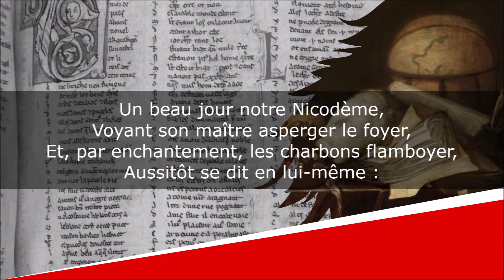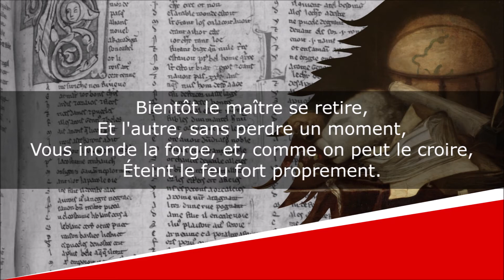Le Baquet d'eau - Fables - Pierre Lachambeaudie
Le Baquet d'eau
Fables, Livre Premier, Fable XV

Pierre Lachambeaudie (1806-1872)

Lecture : AB
Portrait de couverture : Philippe-Félix Dupuis
Illustration de fond : Ignacio Raeth

Texte :
Pour frapper sur l'enclume et tirer le soufflet,
Un forgeron à son service
Avait pris un garçon fort gros, mais fort novice.
Il faut que je le prouve ; écoutez, s'il vous plaît :
Un beau jour notre Nicodème,
Voyant son maître asperger le foyer,
Et, par enchantement, les charbons flamboyer,
Aussitôt se dit en lui-même :
« Si quelques gouttes d'eau forment un si grand feu,
Versons-y le Baquet, et nous verrons beau jeu... »
De son invention s'émerveillait le sire.
Bientôt le maître se retire,
Et l'autre, sans perdre un moment,
Vous inonde la forge, et, comme on peut le croire,
Éteint le feu fort proprement.
« Eh bien ! me dira-t-on, que nous prouve l'histoire
De ton gros imbécile et de son Baquet d'eau ? »
Patience, je vous en prie ;
Écoutez jusqu'au bout ; c'est une allégorie.
L'amour et l'amitié sont armés d'un flambeau.
Une froideur légère, un caprice de l'âme,
Souvent fournissent à la flamme
Une étincelle ardente, un élément nouveau ;
Mais qu'un affront mortel soudain vienne l'atteindre,
On la voit pâlir et s'éteindre.